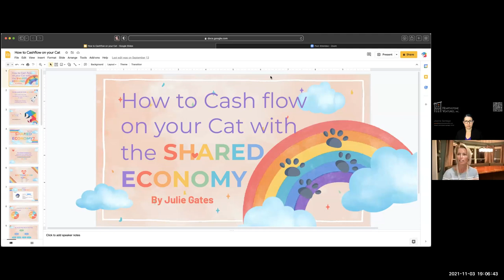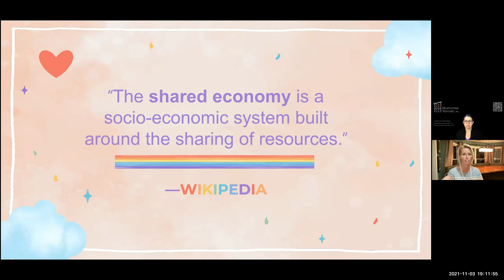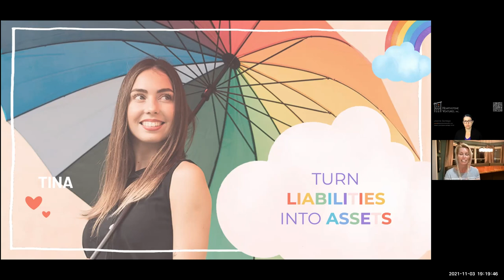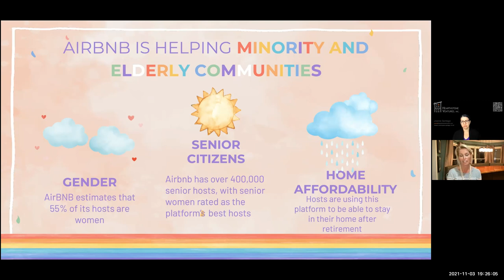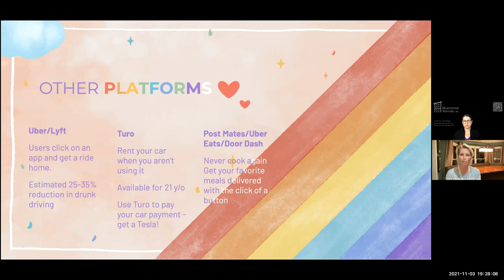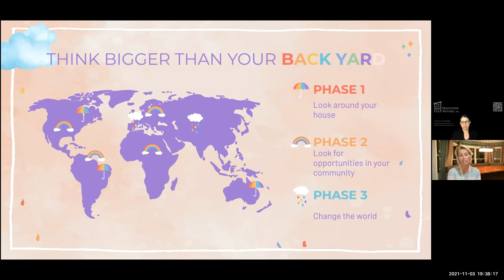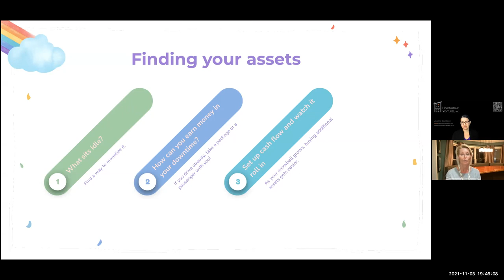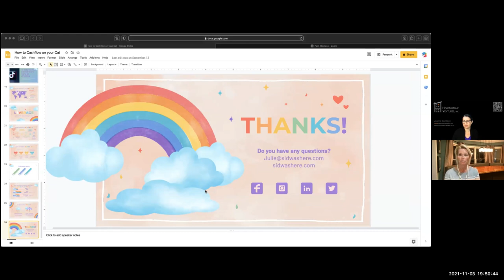Generating Income Through the Shared Economy ...for Real Estate Investing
Hearthstone Ventures, Inc. is happy to present to you guest speaker, Julie Gates,  an entrepreneur and real estate investor in Savannah, GA, specializing in short-term rentals. Her favorite rental model is what she calls a Long-Short (furnished rentals with a minimum stay of 30 nights or more).

Listen to Julie provide valuable nuggets about the different ways you can generate income using the shared economy (for example, Airbnb, YouTube, etc) that you can then use to invest in real estate assets to continue growing your wealth.  For more information on long-shorts that she does, you can also check out this podcast link she shared with us.

About Us:
Hearthstone Ventures, Inc. provides investment opportunities for accredited and/or sophisticated investors in the commercial real estate market, specifically in the multifamily arena.

to learn more about investment opportunities with us. Let's discuss your investment goals and see if we are a right fit for you.